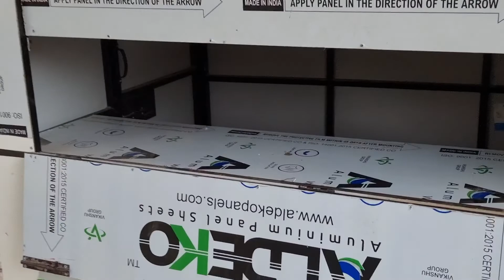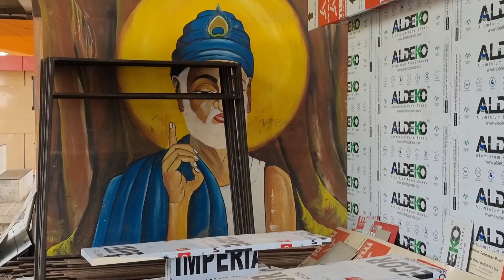Varanasi Smart City, कैंट फ्लाई ओवर के नीचे विकसित दुकाने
बनारस की बदलती तस्वीर पर स्मार्ट सिटी हजार चांद लगाने में जुटी है। शहर के सबसे महत्वपूर्ण चौकाघाट-लहरतारा फ्लाईओवर के नीचे के हिस्से में अर्बन प्लेस आधुनिक बनारस की कहानी बताएगा। फ्लाईओवर के नीचे 1.9 किलोमीटर लंबी जगह में फूड कोर्ट, ओपन कैफे के साथ ही ट्रैफिक रोड इंफ्रास्ट्रक्चर और अर्बन प्लेसमेकिंग को विकसित किया जाएगा। एक साल की समयसीमा में इस योजना को पूरी तरह से धरातल पर उतार दिया जाएगा।

स्मार्ट सिटी से लहरतारा चौकाघाट फ्लाईओवर के नीचे अर्बन प्लेसमेकिंग एवं यातायात सड़क संसाधनों का विकास होगा। इसके तहत फ्लाईओवर के
नीचे कुल 1.9 किमी सड़क विस्तार के बीच का अर्बन स्पेस व लैंड स्केपिंग से विकास कराया जाएगा। खूबसूरत कैंट स्टेशन और अंतरराज्यीय बस स्टेशन के ऊपर से गुजर रहे इस फ्लाईओवर के नीचे का हिस्सा शहर के पर्यटकों को भी लुभाएगा।
इस सुविधाओं से लैस होगा अर्बन प्लेस

- फ्लाईओवर के नीचे कुल 1.9 किमी पर सड़क विस्तार के मध्य स्थलों का विकास ।

- बनारस की धर्म, कला और संस्कृति को दर्शाती लैंडस्केपिंग व अर्बन स्पेस का विकास ।

- पब्लिक प्लाजा , वॉकिंग ट्रेल , पेयमेट्स , आदि ।

- सुविधा की दृष्टि से प्रसाधन , पेयजल , इन्फॉर्मेशन कियास्क व अन्य सुविधाएं ।

- स्ट्रीट फर्नीचर जैसे बेंच , कूडे़दान आदि का प्रावधान ।

- पेड़ पौधे समेत अन्य हॉर्टिकल्चर का प्रावधान ।

- फूड कोर्ट , ओपन कैफे , आदि का प्रावधान ।

बनारस के लोगों को जल्‍द ही प्रशासन की तरफ से एक खास सौगात मिलने वाली है। यहां पर स्मार्ट सिटी योजना के तहत बनाया जा रहा नाइट मार्केट अब बन कर तैयार हो गया है। इस प्रोजेक्‍ट के तहत प्रशासन द्वारा छह करोड़ रुपये खर्च करके चौकाघाट से लहरतारा तक फ्लाईओवर के नीचे 54 दुकानें बनाई गई हैं। दुकानों के साथ यहां पर प्रशासन की तरफ से बच्‍चों के खेलने के लिए पार्क, वाहन पार्किंग व सुरक्षा के लिए सीसीटीवी कैमरे भी लगाए गए हैं। साथ ही यहां पर सुरक्षाकर्मी भी हर समय तैनात रहेंगे।